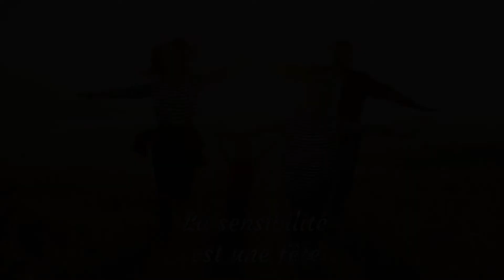Comme un enfant - Saverio Tomasella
Lina et Franz viennent de quitter la Suisse avec leurs deux enfants, Karl et Emma, et d’emménager à Vincennes. Si Karl arrive à se faire des amis, la petite Emma elle, éprouve des difficultés à repartir de zéro. Sa sensibilité touche particulièrement ses parents, qui vont tout mettre en oeuvre pour qu’elle retrouve le sourire…